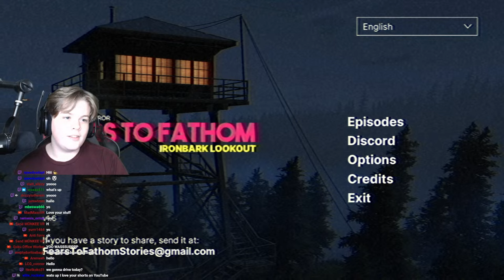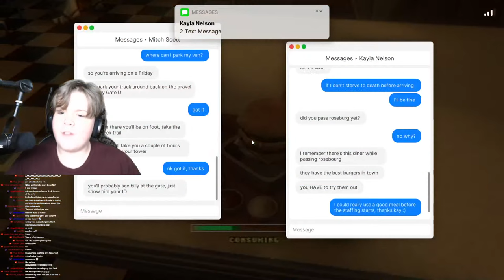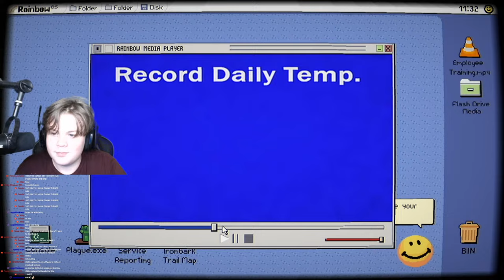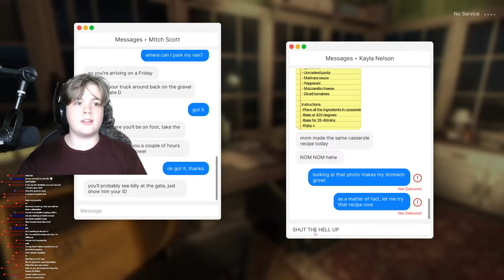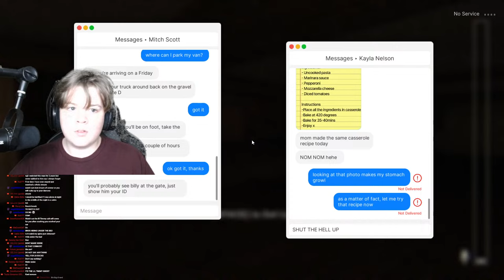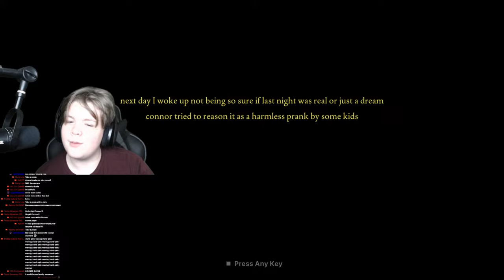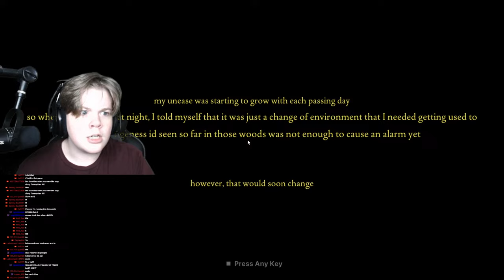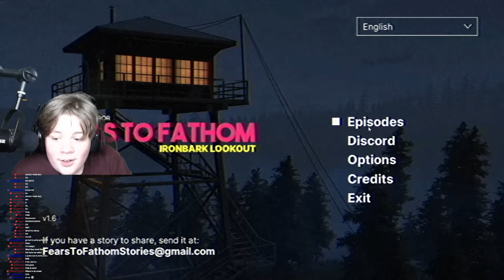🟦Playing FEARS TO FATHOM: Ironbark Lookout (LIVE!)🟦